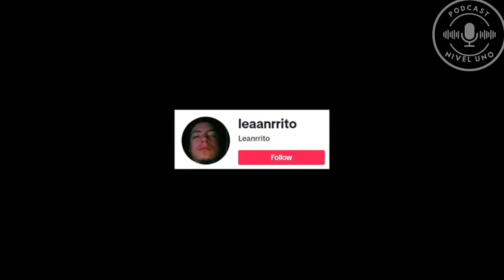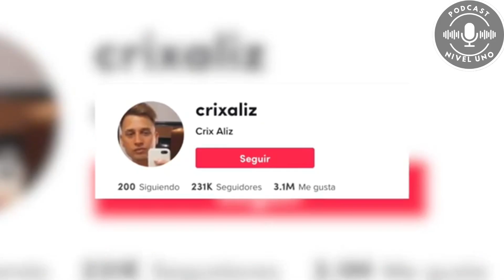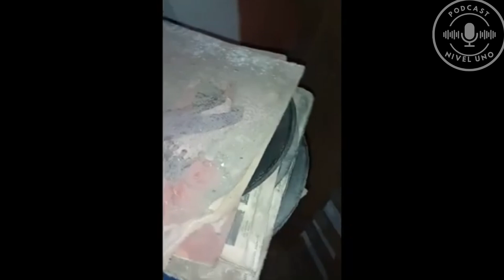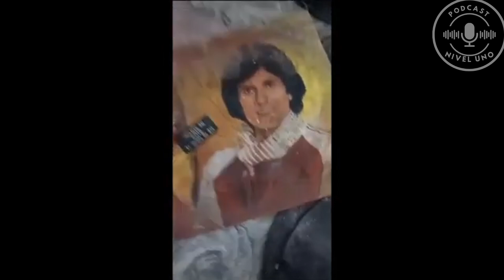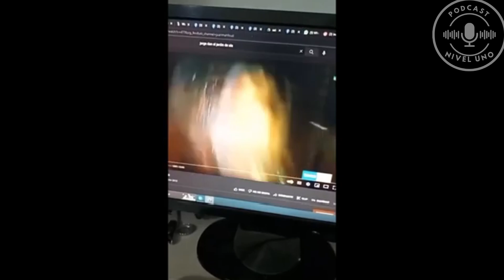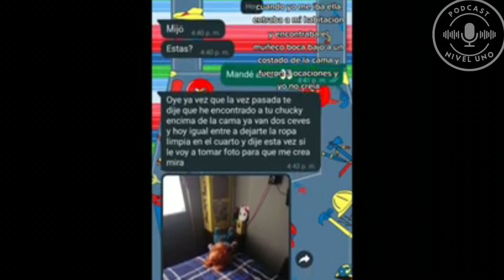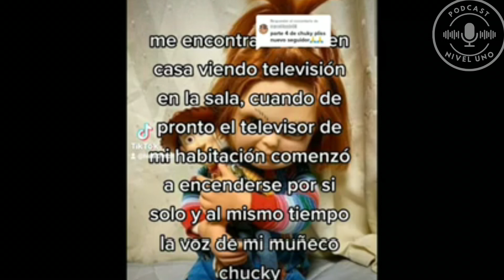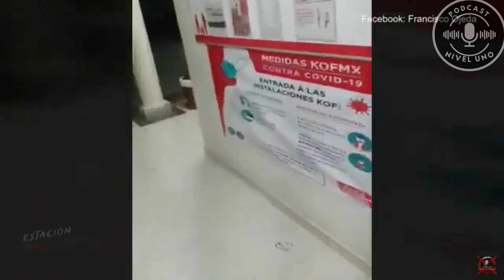FANTASMAS CAPTADOS en cámaras de seguridad ( FANTASMA en HOSPITAL ARGENTINA)